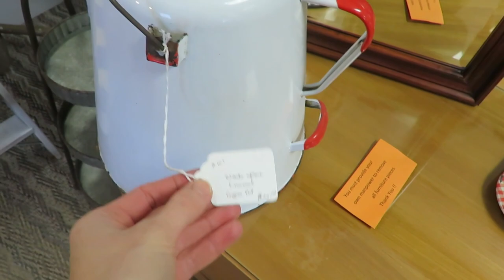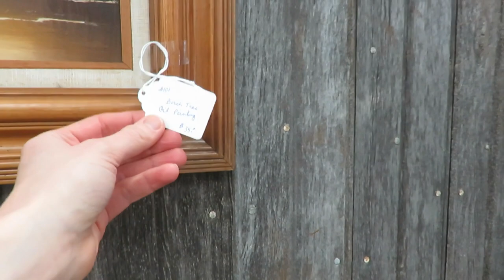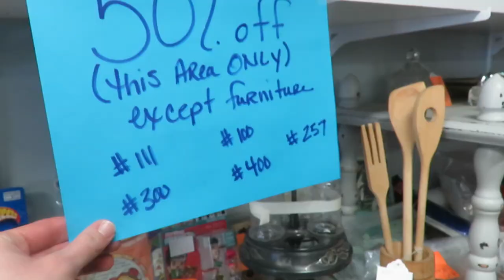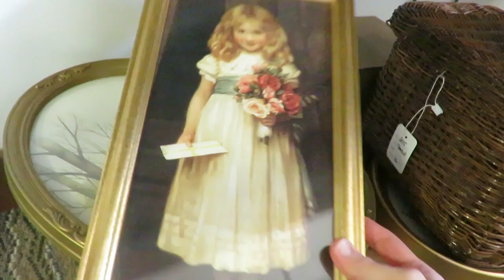Thrift with me for beautiful antiques and vintage decor | Thrift Shop Hop Feb 2022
Today I am sharing a thrift with me and a small haul as part of the THRIFT SHOP HOP collab.  Come with me as I browse a Thrift and Gift store for vintage and antique decor and of course I score some fun finds!

AMAZON FAVORITES:
Spice Jars
Stevia coffee drops

200 East Park Ave.